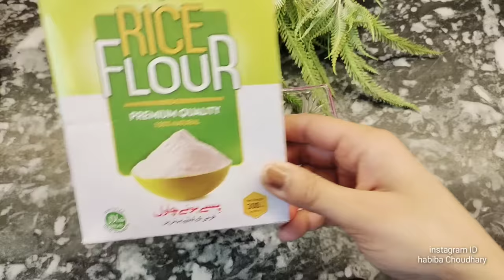Magical Skin Whitener Pack | world best skin whitening face mask Just in 7 Days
1. This YouTube video showcases a magical skin whitening pack, touted as the world's best face mask for achieving a lighter complexion in just 7 days. Learn about the ingredients and application process to achieve radiant and glowing skin.

2. Discover the secrets of a powerful skin whitening pack in this YouTube video, claiming to be the best in the world for achieving a fairer complexion in just 7 days. Follow the step-by-step guide to achieve flawless and radiant skin.

3. Unveil the world's best skin whitening face mask in this YouTube video, promising magical results in just 7 days. Learn how to use this powerful pack to achieve a brighter and more even skin tone.